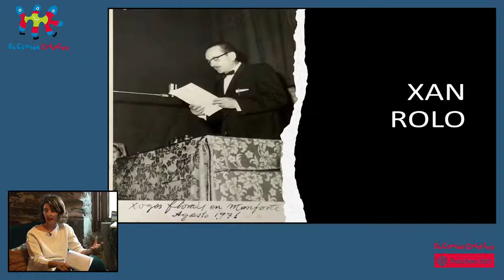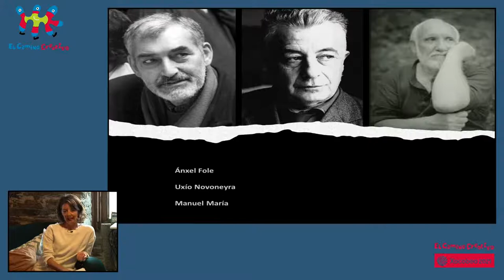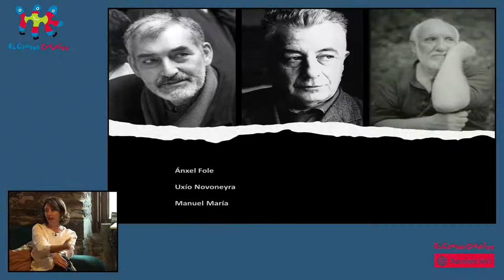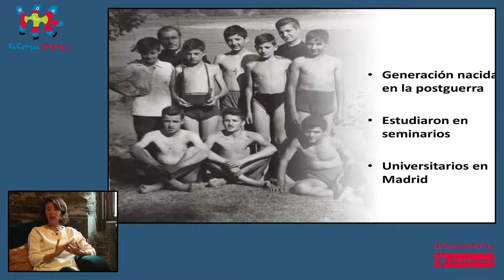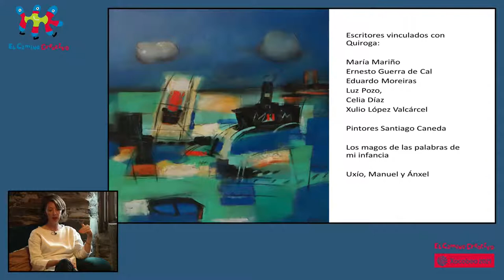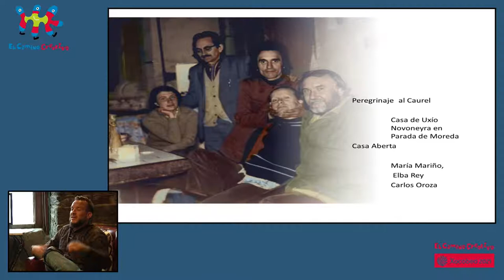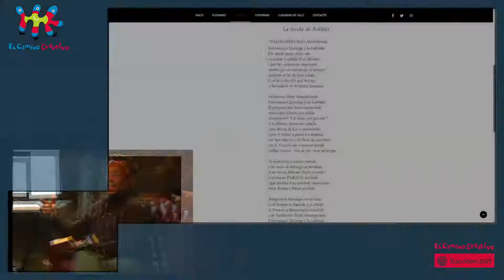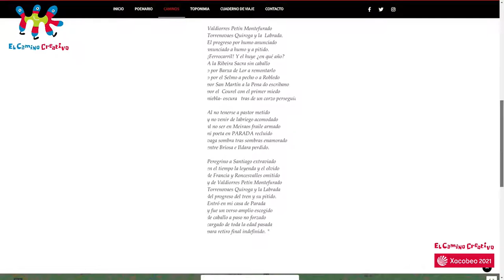TERTULIA LITERARIA - UXÍO NOVO Y MARIÑA LÓPEZ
TERTULIA LITERARIA EXPERIENCIAL - "Emprender escribiendo. El valor de la palabra y las tertulias históricas"